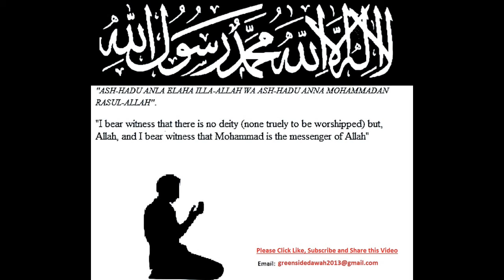English Lecture: Parents Gateway To Jannah